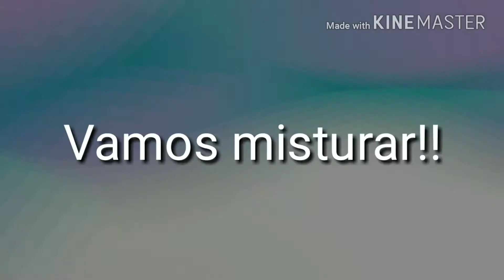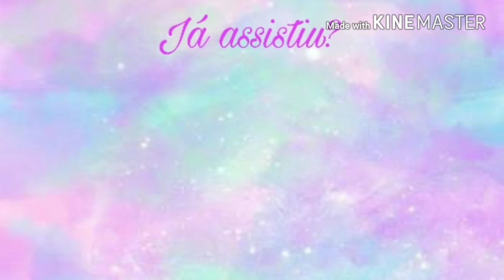FAZENDO CLOUD SLIME E MISTURANDO SLIMES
Hello unis, hoje eu estou aqui para ensinar como fazer cloud slime, e também mostrar algumas misturas de slime.

Um beijão e até o próximo vídeo bye 😘😘